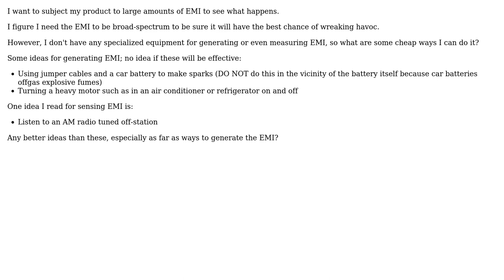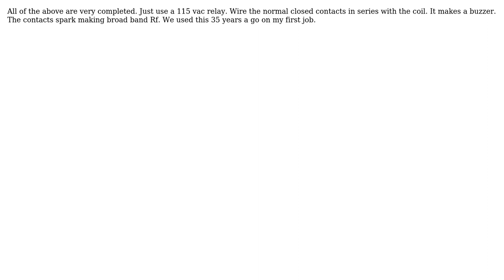Electronics: How to create EMI? (2 Solutions!!)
Electronics: How to create EMI?

With thanks & praise to God, and with thanks to the many people who have made this project possible! | Content (except music & images) licensed under CC BY-SA | Music | Images & others | With thanks to user J Roselle -Conover Engineering user AlcubierreDrive and the Stack Exchange Network Trademarks are property of their respective owners. You are responsible for your own actions.